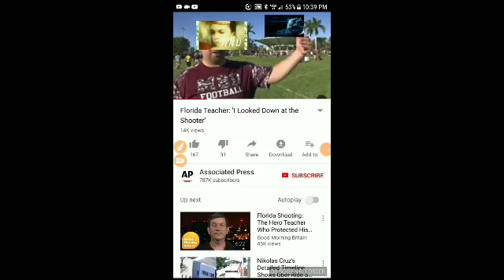Teacher Proves Drills Are Less Safe.